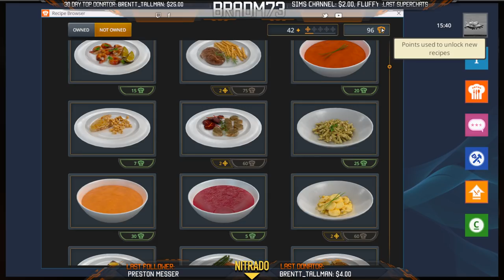Cooking Simulator - Saturday Night Livestream! Jan. 26, 2019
Last week I received the Cooking Simulator Beta Demo, but at the time, wasn't ready to take a look at it.  Follow me as I open the game for the very first time and get an idea of what this game is all about!!

From the developer:
"Experience the world of restaurant cooking in a highly polished, realistic kitchen. Use ovens, gas stands, pots, pans, bowls and plates, everything you need. Prepare dozens of lifelike ingredients - from vegetables through fish to steaks and poultry - to cook over 60 real dishes, or anything you like. "

New 2015 PC Specs (Since so many of you asked):

CPU:  Intel i7-5960X
Motherboard:  Asus X99 Deluxe
RAM:  16GB Corsair Vengeance LPX 2800mhz
CPU Cooler:  Corsair H105 water cooler
Graphic card:  Asus NVidia GeForce GTX 1080 Strix w/8GB of Video Memory
Power Supply:  Corsair HX1000i  (1000Watt)
Primary Hard Drive:  Samsung 850 EVO 1TB
Secondary HDD:  Western Digital 2TB Black HDD
Case:  Cooler Master Cosmos
Monitor:  Asus 27" Republic of Gamers SWIFT - 1ms response time @ 165Hz
Mouse:  Logitech G502
Keyboard:  Logitech G910
Virtual Reality:  Oculus Rift - CV1